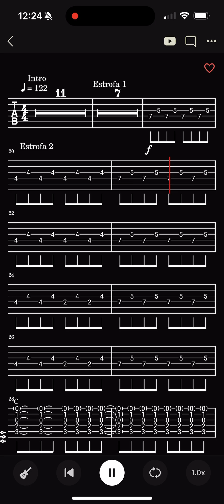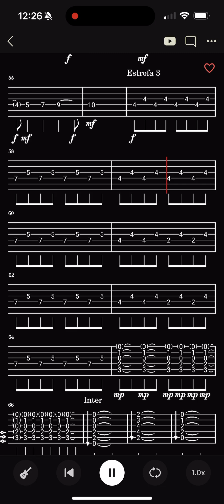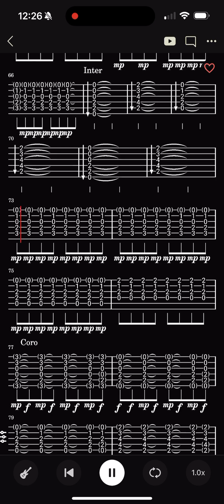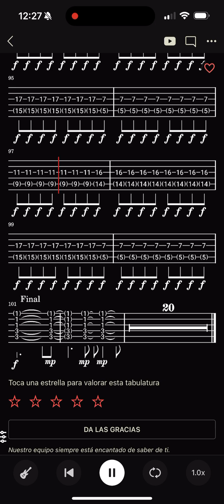Último Tema - Only drums and bass